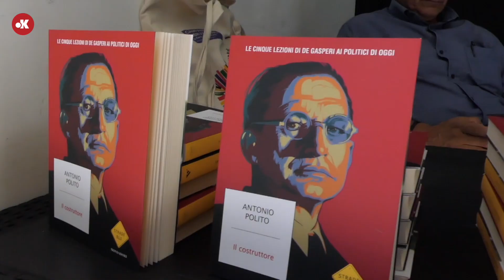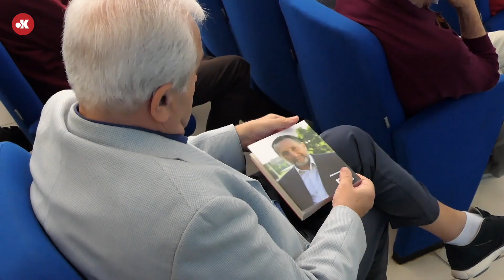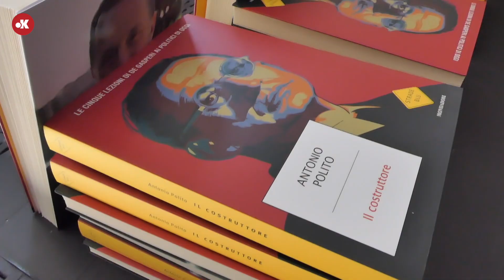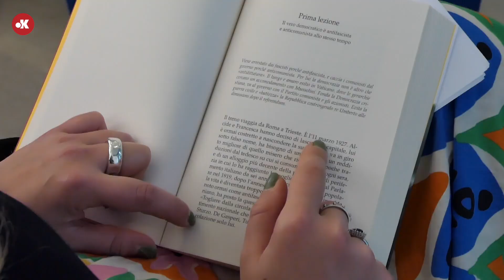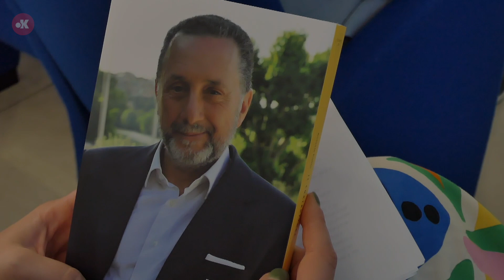"Il Costruttore" di Antonio Polito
𝗚𝗮𝘀𝗽𝗲𝗿𝗶, 𝗶𝗹 “𝗖𝗼𝘀𝘁𝗿𝘂𝘁𝘁𝗼𝗿𝗲” 𝗱𝗶 𝘂𝗻’𝗜𝘁𝗮𝗹𝗶𝗮 𝗺𝗼𝗱𝗲𝗿𝗻𝗮

A 70 anni dalla scomparsa, Alcide De Gasperi è stato celebrato a Pomigliano d’Arco con la presentazione del libro di Antonio Polito "Il Costruttore. Le cinque lezione di De Gasperi ai politici di oggi", moderata dal giornalista Felice Massimo De Falco e promossa dalla testata online lavoceimpertinente.it.

L’incontro ha ripercorso l’eredità di uno statista visionario, fautore dell’atlantismo e promotore di riforme che hanno cambiato il Paese.

Quanto ancora potremmo imparare dal “costruttore” di democrazia in questi tempi incerti?

Segui il servizio di Nicole Lanzano.